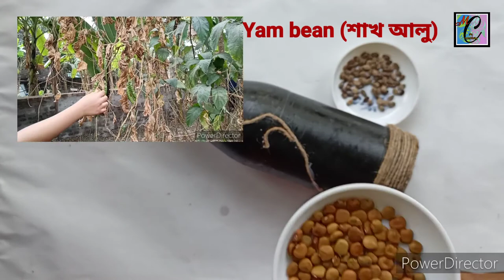Tomato Ketchup Bottle Craft Idea/Seed Craft Idea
Welcome Back To "My Creative World with Sucheta" channel🙏